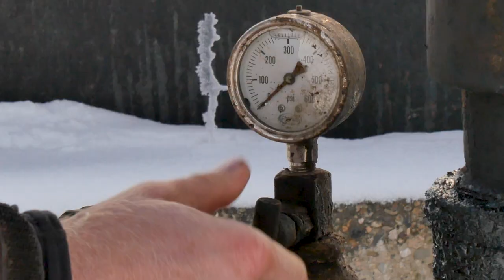My Great Outdoor Life - Deer Hunting (Bryce Harvey)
Bryce Harvey works in the oil fields in Cody, Wyoming, but he and his dad spend a lot of their time out in the Wyoming wilderness together hunting. A big part of the draw for Bryce is being able to provide healthy meat for his family. Every hunting trip is a bonding experience, and they’re always improving their skills and appreciating what the outdoors has to offer.